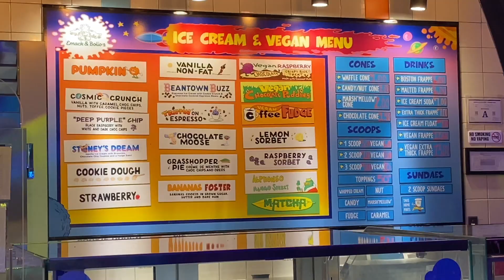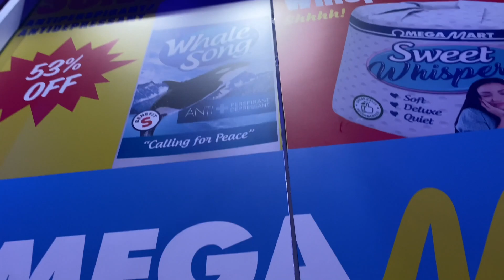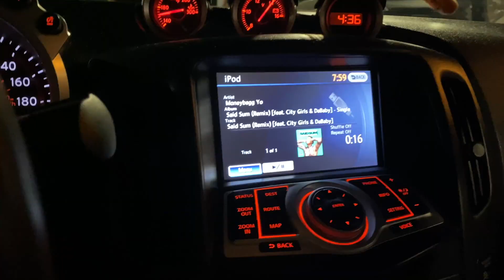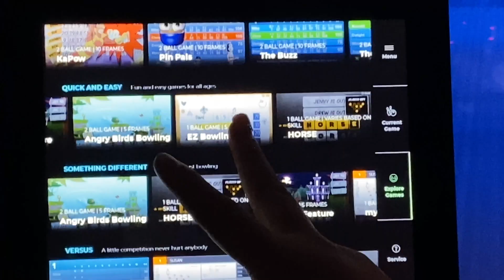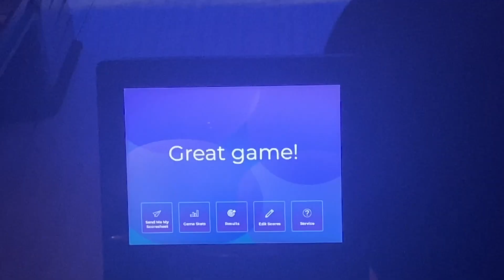SOOOOO...AREA 15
CAN'T DO IT WITHOUT YALL HELP AND SUPPORT!!!